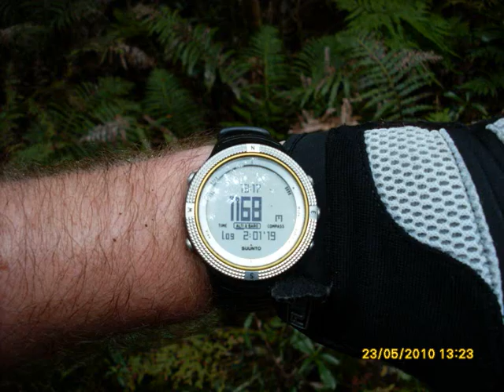Mt Cordeaux to Bare Rock 2010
An early morning start, track conditions very good. There has been maintenance by NPWS. The views are fantastic.